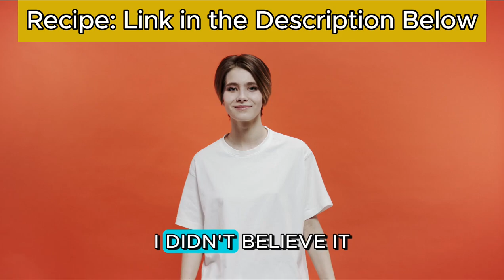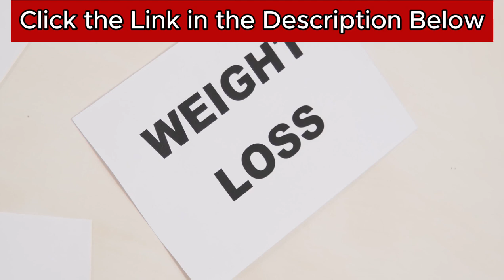ORIENTAL BLUE TONIC 🔵((REVIEW!)🔵 - This Simple Blue Tonic Ritual Trick Fires Up 24/7 Fat-Burning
SUMATRA SLIM BELLY TONIC⚠️ALERT!⚠️ Sumatra Slim Belly Tonic Reviews - Does it work for slimming?

✅Sumatra Slim Belly Tonic
Sumatra Slim Belly Tonic is a potent weight management plus superfood complex, Sumatra Slim Belly Tonic is today a new best option to lose weight without too much exercises or disgusting diets, it is a natural dietary supplement that can help you to burn stubborn belly fat.

✅Sumatra Slim Belly Tonic Reviews
Sumatra Slim Belly Tonic is a dietary blend made with premium herbs and probiotics, offering a complete metabolic transformation to the body. According to the official website, it changes the way the body accumulates fat layers and urges it to lose all this extra fat with no additional effort. It is a simple and easier-to-follow product compared to most weight loss methods, which is why this product is trending these days. Surprisingly it has already made it to the list of top-selling weight loss supplements of 2022 and is high in demand. Sumatra Slim Belly Tonic comes in a powdered form that is easy to dissolve and mix into any liquid. It comes in a jar, with 30 doses inside. The daily dosage is only a scoop, mixed in any drink of your choice. This formula is prepared in a GMP-certified facility using modern equipment and machinery. Sumatra Slim Belly Tonic follows a unique approach to burning stubborn fat, which no other dietary formula offers. It is neither a metabolic booster, stimulant, nor thermogenesis inducer.

✅Sumatra Weight Loss Supplement
Be careful: Sumatra weight loss supplement is only sold on the oficial website, you don’t find the orginal Sumatra Slim Belly Tonic on any marketplaces or drugstores, check it out on the official website.

✅Sumatra
Correct form to use Sumatra: mix one scoop daily with water, smoothie, juice or your favorite beverage. You have a 180-day Money back guarantee, you can test it and if you won’t see results you can have your Money back, no questions asked.

✅Conclusion: Does Sumatra Slim Belly Tonic Work?
Yes, Sumatra Slim Belly Tonic Works, just remember: each person has a unique body and reacts in a different way, it’s recommended you purchase 3 to 6 bottles to see bests results.

✅Sumatra Slim Belly Tonic Weight Loss Supplement
Daily intake of Sumatra Slim Belly Tonic works on lowering uric acid. Some of its ingredients, such as green tea, dandelion, berries, turmeric, and knotweed extract, work on inflammation, toxin removal, stress, free radical damage, and other factors affecting digestion and immunity. The ingredients work well with each other and try to give the authoritative role back to the body.

✅How to Use Sumatra?
The company advises using one scoop in a glass of water and mixing it to make the weight loss drink. The best time to use it is on an empty stomach, followed by breakfast 30-45 minutes later. Or you can take it at any time of the day without assuming it would affect your cognitive ability or sleep or induce drowsiness. It has no stimulatory or sedative element, and drinking it does not show any visible signs.

0:00 - Sumatra Slim Belly Tonic Reviews Everything You Need To Know
0:50 - Sumatra Slim Belly Tonic Review
1:30 - Sumatra Slim Belly Tonic Supplement
1:40 - Sumatra Slim Belly Tonic Reviews Formula
2:05 - Sumatra Slim Belly Tonic Reviews Guarantee
2:26 - Sumatra Slim Belly Tonic Reviews Really Works
3:00 - Sumatra Slim Belly Tonic Reviews Final Considerations

Transcript